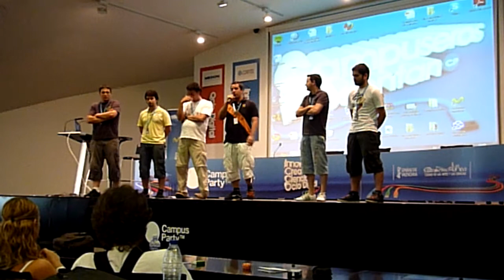Botize gana el Premio Campuseros Presentan de la Campus Party Valencia 2010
Ganador. @botize ! (perdonad la mala calidad del audio)